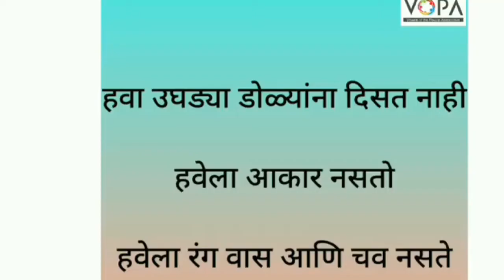3rd | परिसर अभ्यास | Chap 11 | आपली हवेची गरज | V2 | V-School